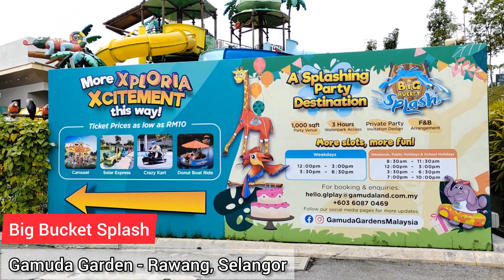Taman Permainan Air Big Bucket Splash Gamuda Garden Rawang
Big Bucket Splash Gamuda Gardens Rawang adalah taman air selam yang terletak di Rawang, Selangor. Taman air ini menawarkan berbagai permainan air yang menarik seperti kolam renang, rumah arus, rakit, pelampung, dan lain-lain.

Fasiliti lain yang disediakan di taman ini termasuk gazebo, kolam ikan, dan lain-lain. Dengan berbagai permainan air yang tersedia, Big Bucket Splash Gamuda Gardens Rawang adalah tempat yang sempurna untuk berlibur bersama keluarga.

0:00 Intro
0:31 Slot waktu
1:05 Video main gelongsor
1:58 Harga tiket

Perkakas yang digunakan untuk rakaman.
1. Honor 70